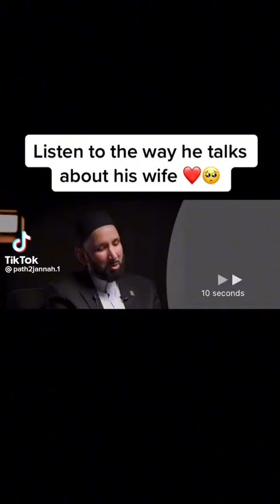May Allah grant us a pious husband😭||Omar Suleiman🤍Allahumma baarik